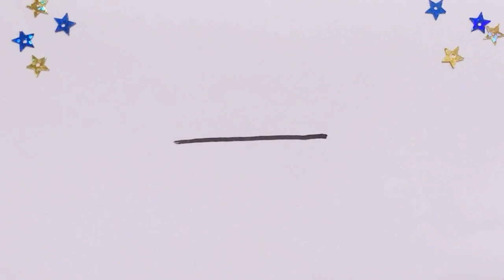How to draw a CUTE CLOUD - Easy Tutorial for Kids Toddlers Preschoolers!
An easy to Follow tutorial for little kids on how to draw a Cute Cloud :)